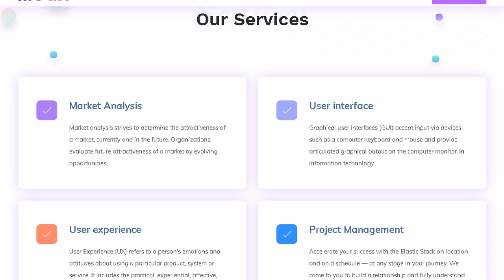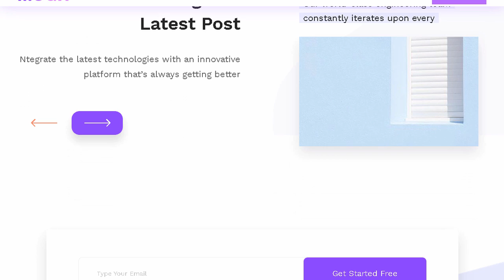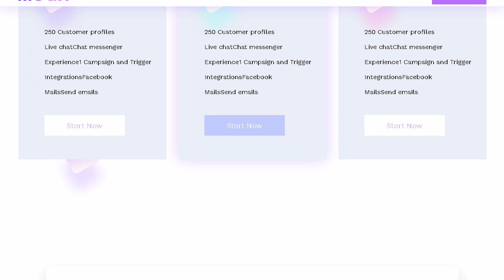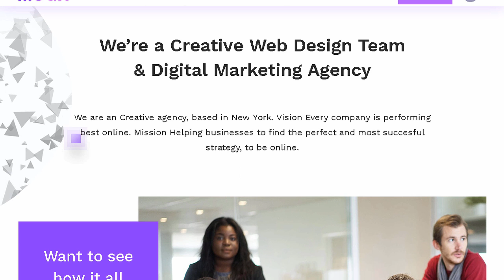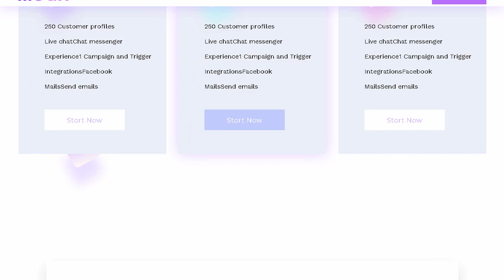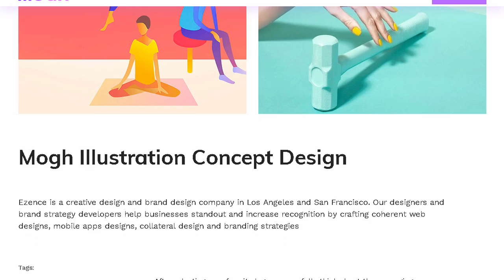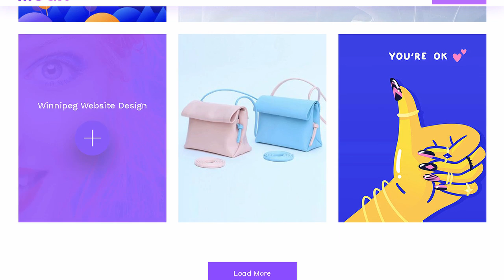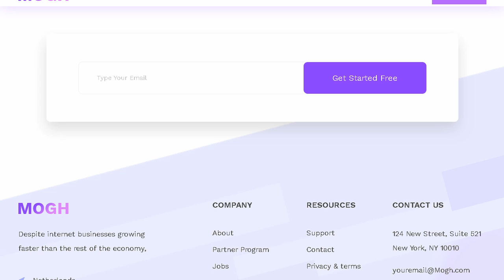Mogh - Creative Agency HTML Template | Themeforest Templates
Download Mogh - Creative Agency HTML Template | Themeforest

OR

Mogh &ndash; Creative agency HTML Template

Mogh is a HTML Template beautifully designed for Digital Agency. Agency. Business. Finance. Corporate. B2B. B2C websites. You can use this beautiful template for your every need.

The Template is based on 1170 Bootstrap based design so this Template will be 100% Fluid responsive on any device. We have tested this in iMac. Macbook Pro. iPhone X. iPad and Samsung S9.

In addition. you are getting 18+Unique HTML files. Everything is in Documentation file so that you can change anything easily. For the firs time. We have used REAL Content so that you can change the wording easily.

Features

3 Beautifully designed Unique homepages

18+ Beautifully Designed HTML Files

1170 Bootstrap Design

100% Fluid Responsive on any device

Beautiful Colors

Beautiful Google Fonts

Flexible and Customizable PHP Contact Form

5-Star Rated Author. free support Lifetime

Version 1

* Made scrolling menu sticky

* Made Single blog page menu clickable

* Portfolio page button fixed and added hover effect.

* Get bottom to top button working.

* Some error in pages fixed.